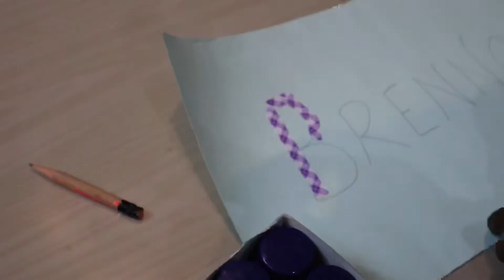My first art | Kids art # 1 | Pleasant Babies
3 years old boy who have interests in craft and arts. He is a naughty boy and doing funny things often.